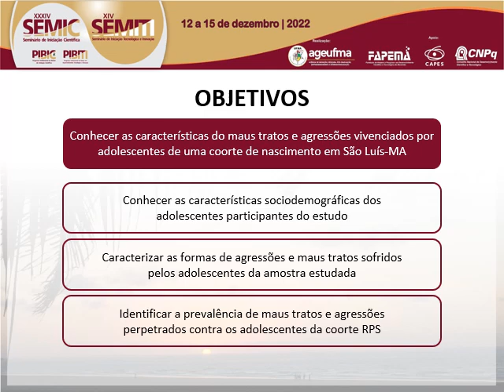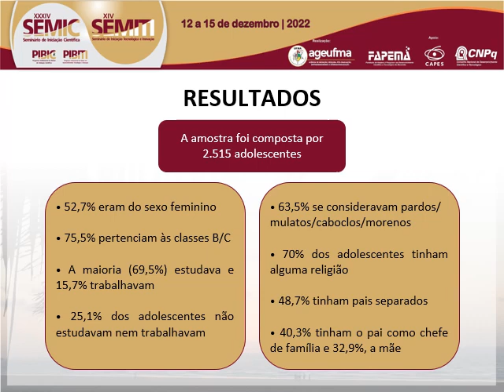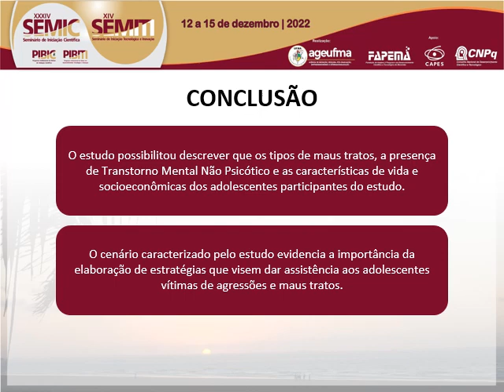SA140 LUIZA OLIVEIRA SILVA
Titulo: AGRESSÃO E MAUS TRATOS EM ADOLESCENTES DE SÃO LUÍS: uma contribuição do consórcio de coortes RPS

Autor(a): LUIZA OLIVEIRA SILVA

Resumo: A problemática da violência contra os adolescentes é assunto de grande relevância no âmbito da Saúde Pública, e pela abrangência multidimensional pode envolver fatores educativos, multidisciplinares e negligência infantojuvenil. Os maus-tratos constituem uma estratégia de resolução de problemas que resulta em dano potencial ou real aos envolvidos, enquanto agressão é um comportamento cuja finalidade é causar mal a outrem. O presente estudo objetiva caracterizar os maus tratos e agressões vivenciados por adolescentes de 18 e 19 anos participantes de uma coorte de nascimentos em São Luís/MA. Os dados utilizados fazem parte do consórcio de coortes RPS, com a participação de 2515 pessoas nascidas em dez maternidades da cidade de São Luís do Maranhão, entre 1997 e 1998. A aplicação dos questionários ocorreu a partir de entrevistas abertas e confidenciais, além da realização de testes diagnósticos de saúde mental, por meio do instrumento SRQ (Self Reporting Questionnaire). As variáveis utilizadas analisaram aspectos sociodemográficos, hábitos de vida, eventos estressores e saúde mental, este último para avaliar a presença ou não de transtorno mental não psicótico. Os resultados mostraram que 12,6% dos jovens tinham sido fisicamente agredidos por algum familiar, 10% tinham sofrido ameaças de serem agredidos por alguém da família e 2,9% já tinha sido sexualmente agredido por alguém que não era da família. Outros eventos estressores foram percebidos, 60,2% dos adolescentes já tinham sido assaltados alguma vez na vida, 74% já sentiu insegurança no bairro em que mora e 62,2% passavam mais de duas horas frente a telas. As conclusões apontam que maior parte das agressões são perpetradas por familiares dos adolescentes, com exceção da agressão sexual, o que suscita a importância da elaboração de políticas públicas que possam dar assistência a essa faixa etária.